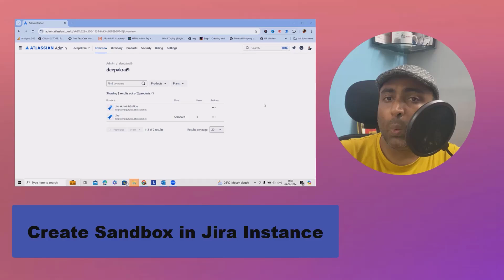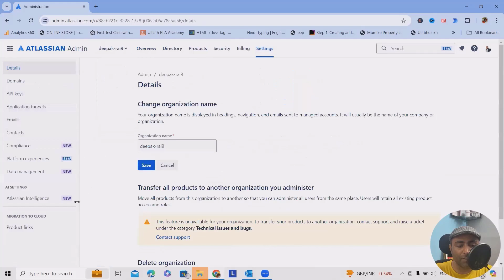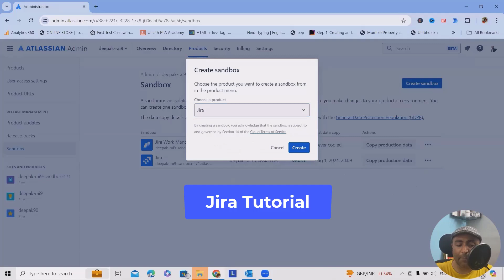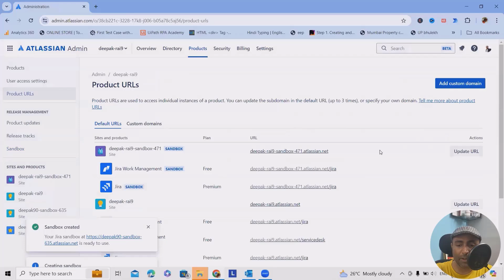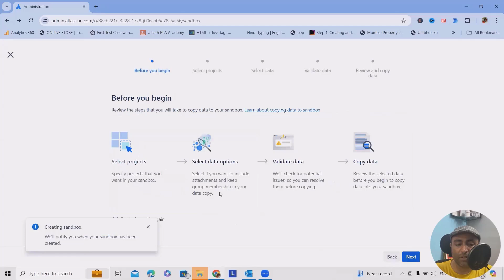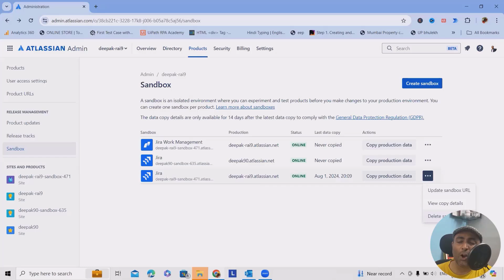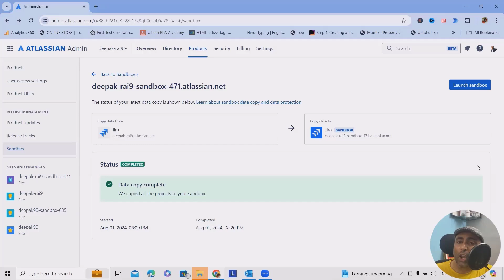How to Create Sandbox in Jira Instance | Jira Cloud Administration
A sandbox environment in Jira allows you to safely test configurations, workflows, and customizations without affecting your live projects. It is an isolated space where changes can be trialed, ensuring they work as expected before being applied to the production environment. Follow these steps to create a sandbox in Jira:

Clone Your Jira Instance: Depending on your Jira plan (e.g., Jira Cloud Premium), you may have the option to create a sandbox directly through Jira's administration settings. This will clone your existing production environment, including configurations and data, into a sandbox instance.

Chapter:
0:00 Introduction
1:12 Administration tips before proceeding further
2:24 Sandbox creation
4:16 Adding the URL
5:07 Project selection and items
7:28 Closure